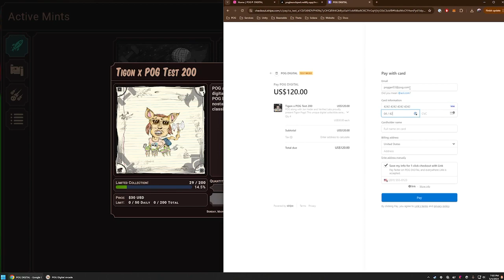POG Digital Arcade Teaser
POG Digital arcade trailer for the next generation of POGGERS!

Featured Products (Coming Soon)
Lava Heads Manga book : coming soon

Blockchain assets
POG Collection : Coming soon

Digital environments
Are you curious about digital environments or the metaverse? Hop into our Volcano Theater built on Spatial.io.